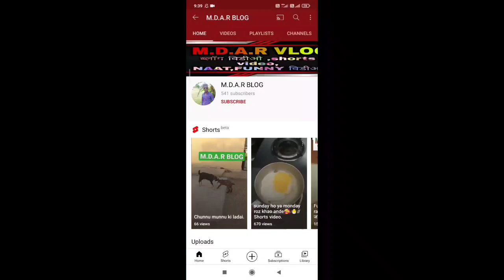चचाई जलप्रपात | Chachai dam Anuppur, rewa | Madhya Pradesh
hello guys aaj ki meri vlog video anuppur ke dam ki aur rewa jalprpat Chachi ki hain to ummid hain ki video apko pasand aygi to video ko like and shere jaroor Karen aur channel ko subscribe karen